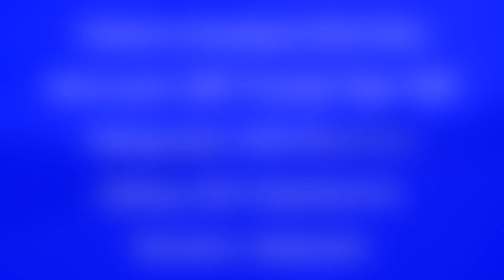NW TRG Gasket to Southport Part 1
Part 1 of 4 - North West Triumph Riders Group ride out to Southport from the Gasket Cafe.